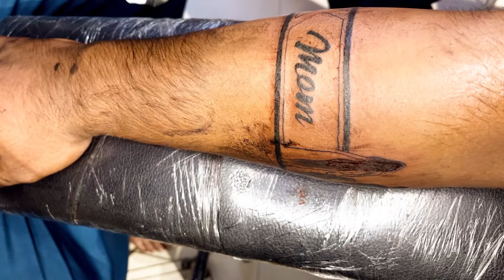Mom dad band tattoo | टैटू बनाना सीखे | क्लाइंट को हुआ बहुत दर्द टैटू बनाने से किया मना